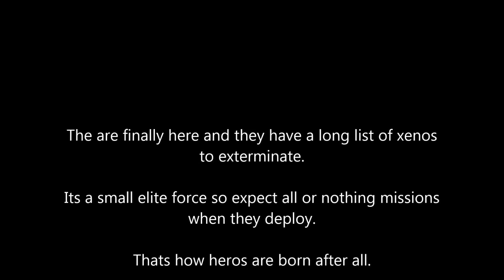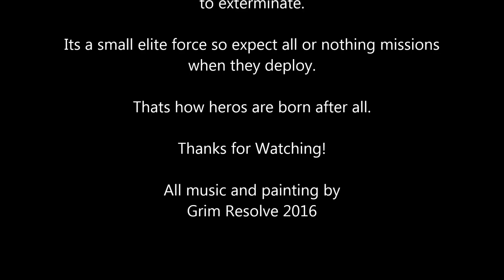Deathwatch - 40k Showcase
Desperate times, desperate measures. The Deathwatch look to slay the alien whatever form it takes, doing whatever it takes. Purge the Xenos!